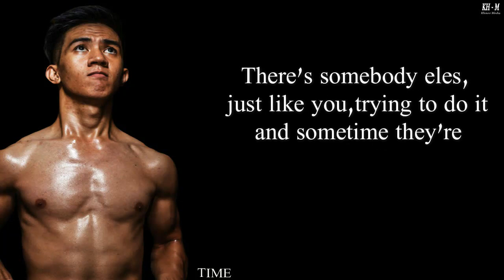Give it your all 003